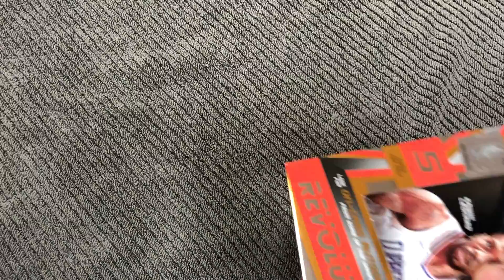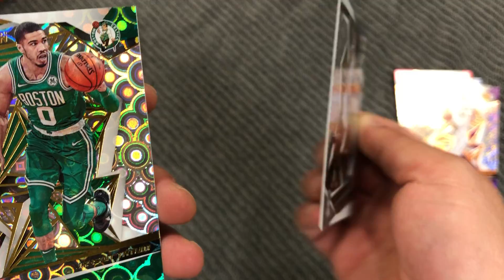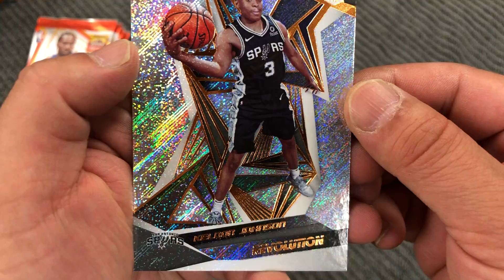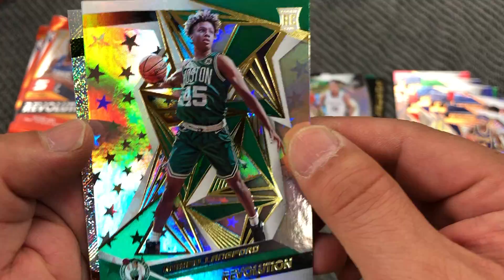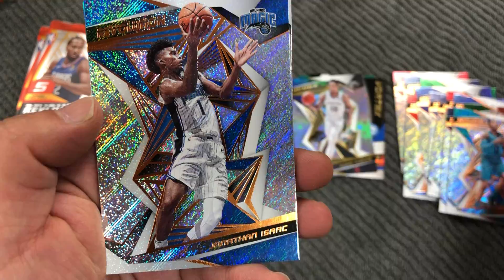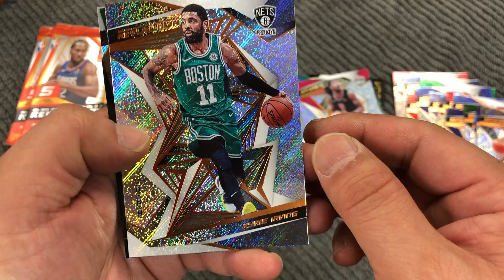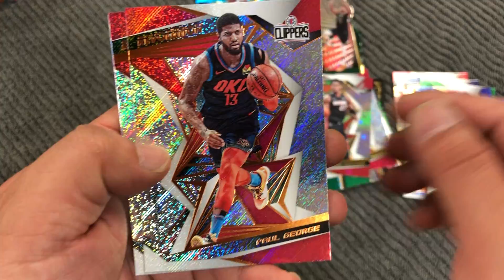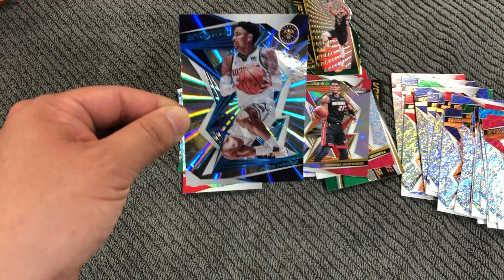2019-2020 Panini Revolution Basketball cards - Opening box #2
Opening up a box of Panini Revolution 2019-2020  Basketball cards.  Looking to get some nice parallel and rookie cards